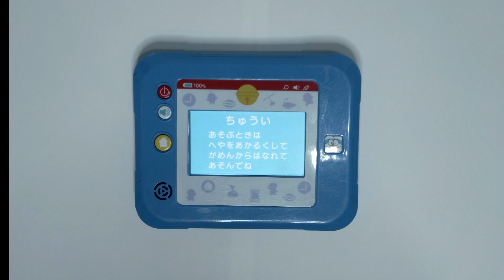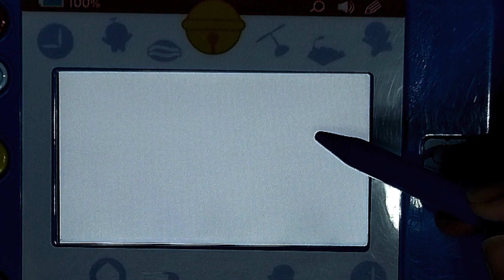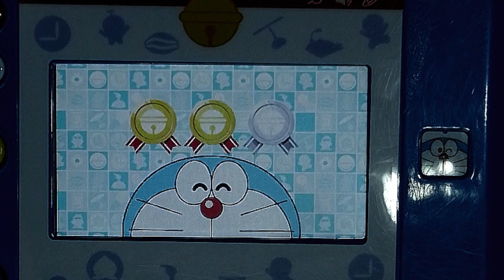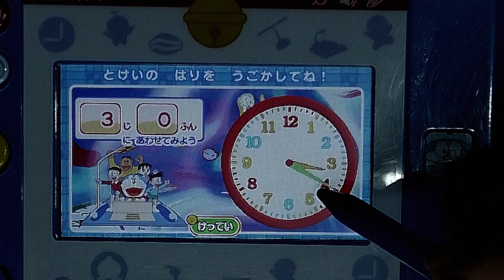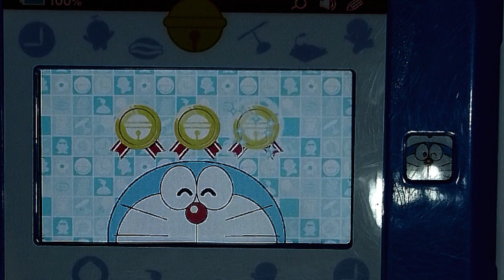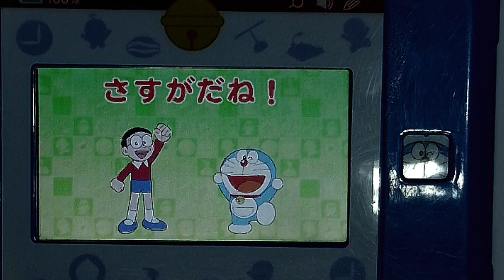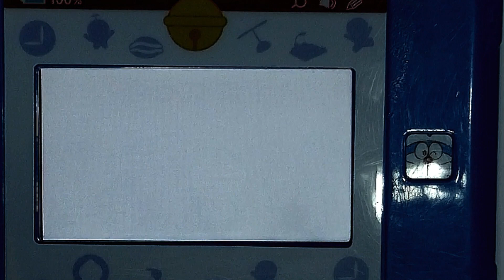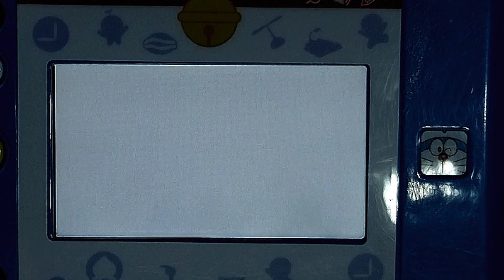Best Educational Toys, ABC, 123, Music - Doraemon Learning Tab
Hi, welcome to Toyzmama. In this video, you will see Doraemon Learning Tab, a very interesting and interactive for kids to learn ABC, 123, colour. It contains many mini games to keep the kids entertained while learning.